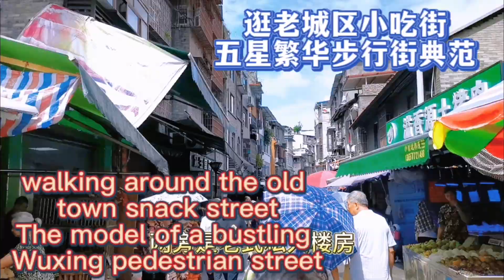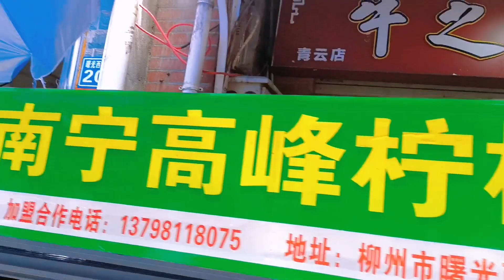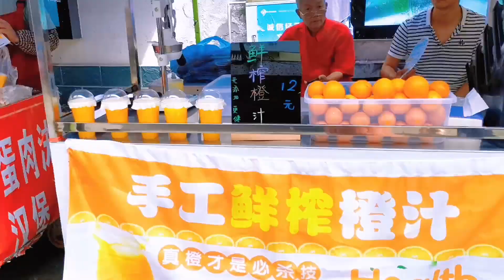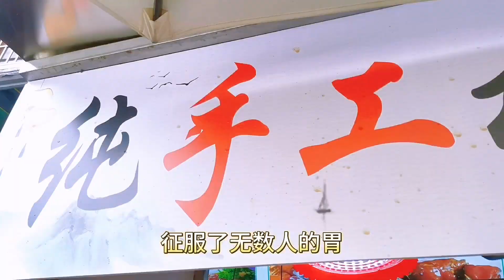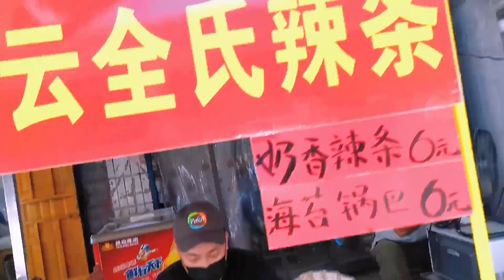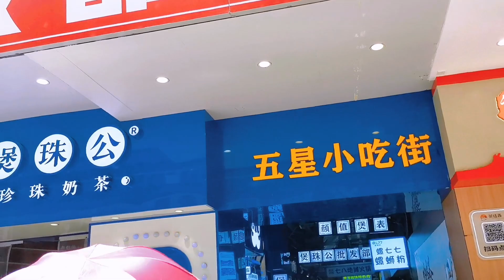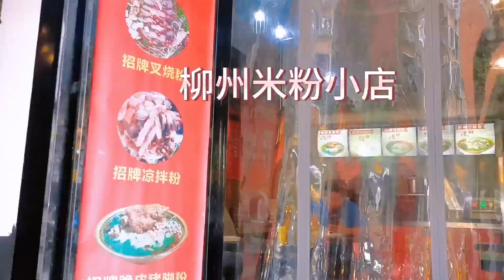柳州变迁网红打卡地 本地生活老城区青云菜市场小吃街 地下商业步行街 五星繁华商业街 柳州米粉小店 Liuzhou Local Life Qingyun Food Market Snack Street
关于频道Nordic_Sally
莎莉 Sally，来自桂林，常住柳州，并定居北欧瑞典13年。从事国内和国外旅游业20多年，是有国家资质的桂林金牌导游和国际旅游顾问，曾就读瑞典国家旅游局认证的职业大学旅游和国际职业旅游顾问专业。

代理国内国外的私人制定旅游攻略及旅游计划、旅游预算、旅游预订、旅游推广和旅游组织等。欢迎前来洽谈合作！

提供有赏服务：
1. 代理桂林等广西旅游的景点、酒店民宿以及车船等预订。2. 提供北欧旅游-私人订制服务，国内国际旅游攻略，机票，火车，游轮，车导，自驾租车，酒店和景点等。

此外，莎莉还是中国国家资质中医传统美容师和健身气功八段锦及太极拳教练。 此频道专注于中外旅游，中国中医传统养生和健身。

联系/Contact
微信号：SP-Europe
WeChat ID: SP-Europ

关注/Follow :
*Facebook tour page: Magical Silk Road,
*Facebook fitness page: Health Qigong & Tai Chi
*Facebook beauty page: Sally's Pleasure
*抖音: Sally_sister
*西瓜、头条/快手：莎莉姐姐